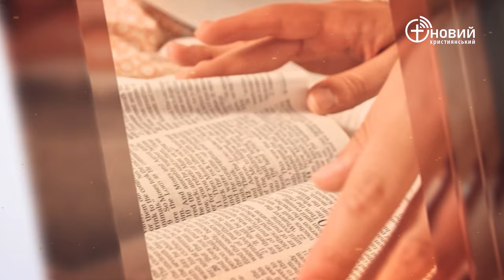«Щоденний хліб» / 21 серпня / Юхим Пляскін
«І ніхто не вливає молодого вина в старі бурдюки, бо інакше вино порве бурдюки — і тоді й вино пропаде, і бурдюки, але молоде вино вливають у нові бурдюки!» Марка 2:22 (UTT)